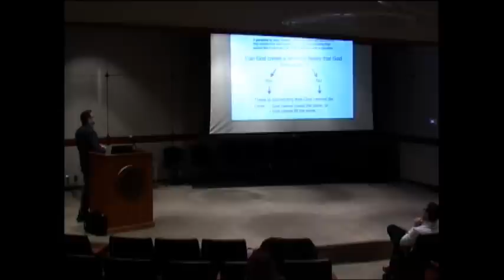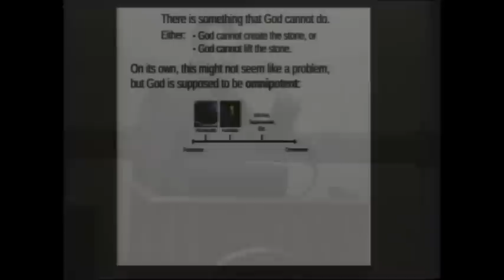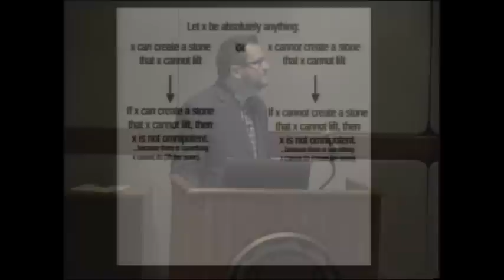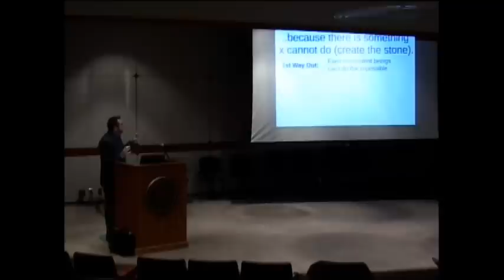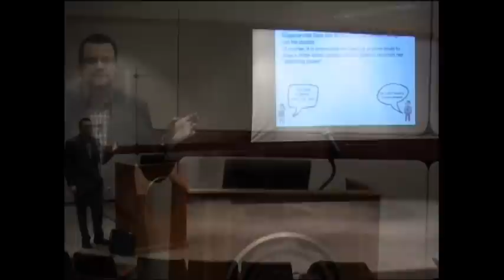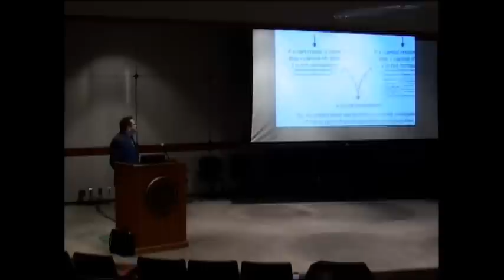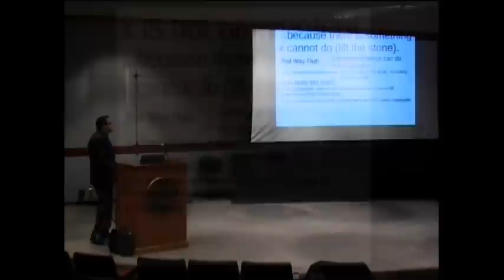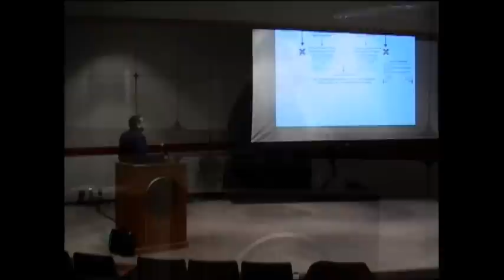Dr. Brandon Carey, "The Paradox of the Stone"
On February 26, 2015, Dr. Brandon Carey gave this introductory-level talk at DePauw University's Watson Forum. This talk was a part of the Young Philosophers Lecture Series hosted by The Janet Prindle Institute for Ethics and the DePauw Philosophy Department.